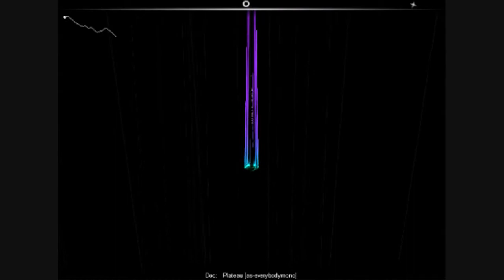Audiosurf Doc - Plateau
Awesome song to surf